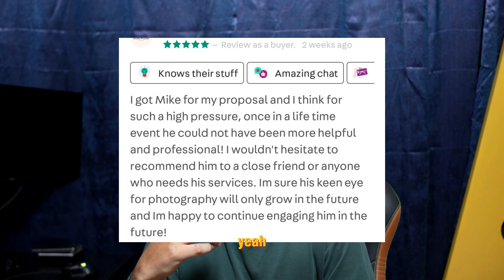Proposal Shoot (D & W - Singapore)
Proposal shoots are an interesting thing.